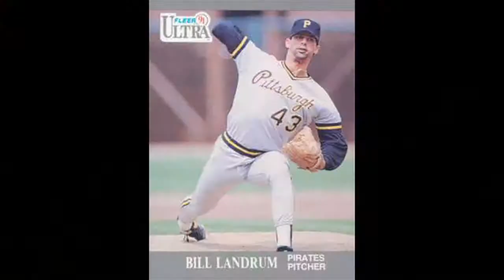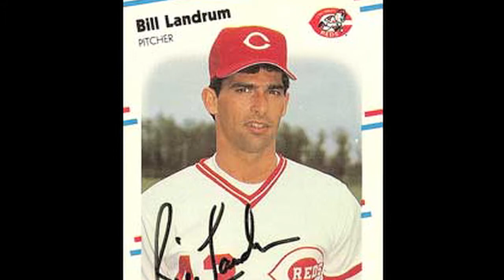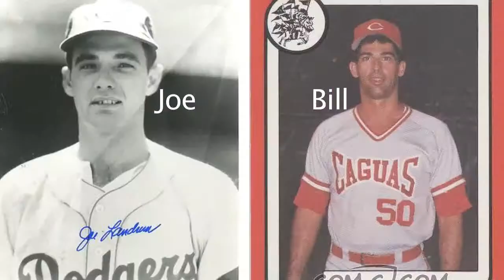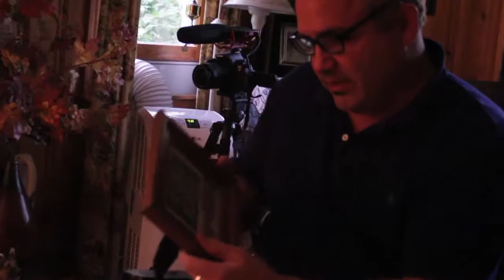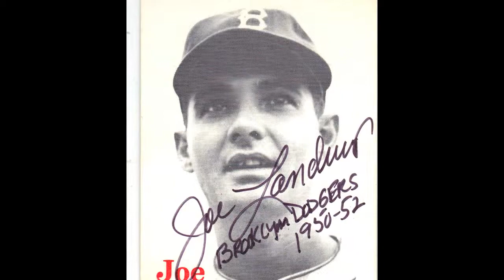Billy Staples "Before the Glory" - Joe Landrum - Bill Landrum & USA Today (3/4)